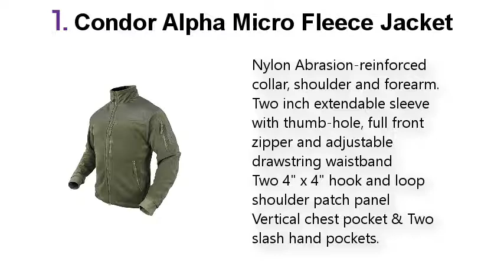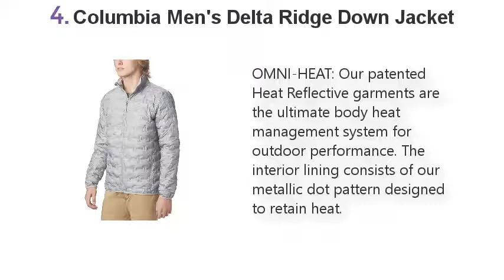Top 5 Best Tactical Jackets 2021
Best Tactical Jackets List:

1. Condor Alpha Micro Fleece Jacket

2. SOLDIER Men's Fleece Lined Softshell

3. Rothco Special Ops Soft Shell Jacket

4. Columbia Men's Delta Ridge Down Jacket

5. Men's Military Softshell Tactical Jacket